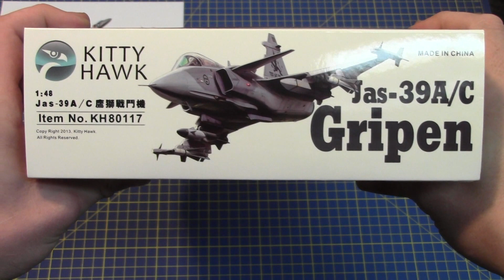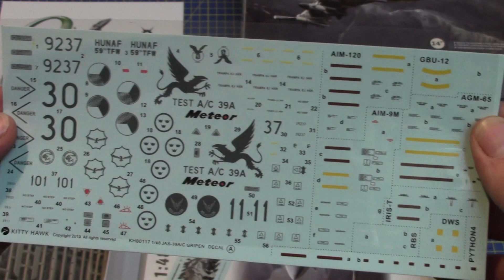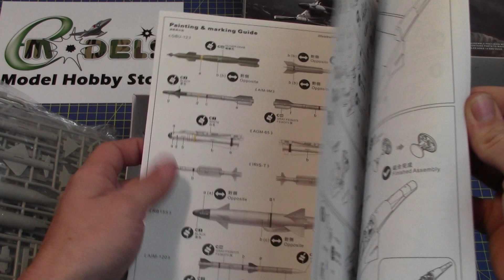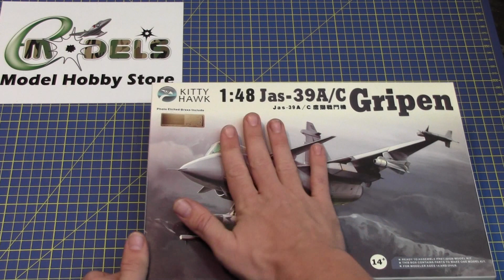Kitty Hawk Model 1/48 Saab JAS-39A/C Gripen # 80117